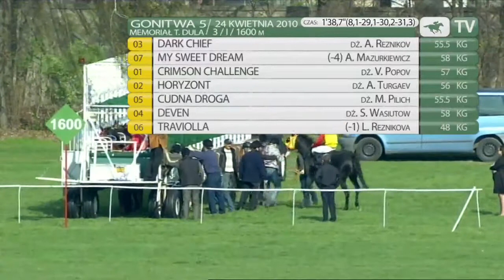24.04.2010 (D1;G5; tor: 2,7; 15°C)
Memoriał Tomasza Dula. Zaraz po starcie prowadzenie objęła My Sweet Dream (58 kg). Po chwili próbowała ją zmienić Traviolla (48), ale faworytka jeszcze poprawiła. Tempo było mocne, konie przegalopowały pierwszą pełną ćwiartkę w 29,1 s. Na prostej My Sweet Dream uzyskała wyraźną przewagę nad resztą stawki. Osłabły Traviolla i Deven (58). Około 200 m przed celownikiem My Sweet Dream zaczęła ciężej galopować. Tymczasem bardzo dobrze finiszował pod Aleksandrem Reznikovem Dark Chief (55,5), który w końcówce pewnie wyprzedził klacz. Trzecie miejsce zajął Crimson Challenge (57). Za nim ukończyły bieg Horyzont (56) i Cudna Droga (55,5). Trenerem Dark Chiefa jest Andrzej Walicki.